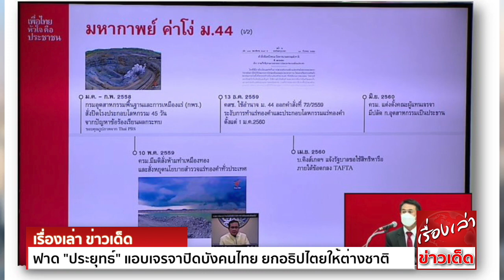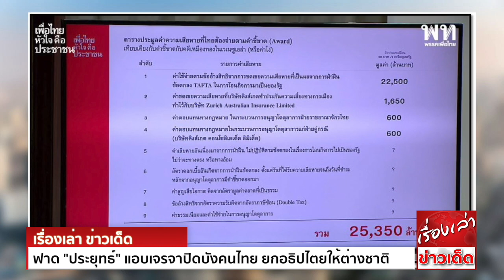โดนแล้ว "หมอชลน่าน" ฟาด "ประยุทธ์" แอบเจรจาปิดบังคนไทย ยกอธิปไตยให้ต่างชาติ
“หมอชลน่าน” อัด "บิ๊กตู่” ยกอำนาจอธิปไตยให้ต่างชาติ กังขาเหตุใดรัฐบาลแอบเจรจาคิงส์เกต ปิดบังคนไทยทั้งประเทศ
“วันนิวัต” อัด “บิ๊กตู่” เอาใจนักท่องเที่ยวทำประชาชนเสี่ยงระบาดรอบใหม่ เผยนักเรียนหวั่นผลข้างเคียงหลังฉีด แนะสร้างหลักประกัน

นายแพทย์ชลน่าน ศรีแก้ว ส.ส.น่าน พรรคเพื่อไทย อดีตรัฐมนตรีช่วยว่าการกระทรวงสาธาณสุข เปิดเผยว่า กรณีที่พลเอกประยุทธ์ จันทร์โอชา นายกรัฐมนตรี ใช้กฎหมายมาตรา 44 ที่72/2559 ของ คสช.
ระงับการทำเหมืองแร่ทองคำ เมื่อวันที่ 1 ม.ค.2560 ส่งผลให้บริษัท คิงส์เกต คอนโซลิเดตเต็ด ลิมิเต็ด บริษัทสัญชาติออสเตรเลีย เจ้าของเหมืองอัครา ผู้รับสัมปทานได้รับความเสียหาย
จนต้องนำกรณีพิพาทเข้าสู่อนุญาโตตุลาการ เพราะคิงส์เกตมองว่า การใช้มาตรา 44 ปิดกิจการเหมืองทอง ไม่ชอบด้วยกฏหมาย

ล่าสุดจากถ้อยแถลงของบริษัท คิงส์เกต เปิดเผยว่า ทางรัฐบาลไทยขอให้ทางบริษัทปกปิดข้อมูล การเจรจาระหว่างรัฐบาลไทยกับผู้แทนของบริษัท ไม่ให้เปิดเผยข้อมูล ขอให้ปิดเป็นความลับ
จนกว่าจะถึงวันที่ 31 ตุลาคม 2564 เพราะอะไรรัฐบาลถึงแอบไปเจรจากับทางบริษัทคิงส์เกต โดยไม่ยอมเปิดเผยข้อมูลกับพี่น้องประชาชนคนไทย ทั้งๆที่ประชาชนเจ้าของประเทศต้องรับผิดชอบ
แทนพลเอกประยุทธ์ ในกรณีที่คำพิพากษาออกมาว่า ไทยแพ้ พลเอกประยุทธ์ตั้งใจโยนภาระให้คนไทยทั้งประเทศรับผิดชอบแทน

นายแพทย์ชลน่าน กล่าวด้วยว่า หากไทยแพ้ ประเทศไทยไม่ต่างจากการสูญเสียอำนาจอธิปไตยบนแผ่นดิน เพราะรัฐบาลต้องยกที่ดินให้บริษัท คิงส์เกต สามารถเข้ามาหาประโยชน์
โดยไม่เป็นไปตามกฎหมาย เป็นเหมือนสภาพบังคับ นอกเหนือจากข้อพิพาททั้งสองฝ่าย ประเทศไทยจะเสียหายมูลค่ามหาศาล แม้จะเป็นการประนีประนอม แต่ก็จะเท่ากับการเอาสมบัติชาติและประชาชน
ไปชดใช้ความผิดพลาดของพลเอกประยุทธ์ และ คสช. หรือแม้แต่ถ้าอนุญาโตตุลาการชี้ขาดว่า ทางการไทยเป็นฝ่ายพ่ายแพ้ ประชาชนไทยจะต้องเป็นผู้ร่วมกันชดใช้ ซึ่งก็ไม่ใช่พลเอกประยุทธ์
ที่จะต้องเป็นผู้ชดใช้

“ พลเอกประยุทธ์และคณะรัฐมนตรี พยายามที่จะเลี่ยงตอบคำถามดังกล่าว เพราะพลเอกประยุทธ์คิดว่า มีรัฐธรรมนูญ คุ้มครองการกระทำของตัวเอง ซึ่งวิธีคิดเช่นนี้เป็นอันตรายต่อประเทศ
ทำความเสียหายแล้วไม่ยอมรับผิดชอบ หากมีการเปลี่ยนรัฐบาลเป็นรัฐบาลประชาธิปไตย จะนำคดีเหมืองทอง มาดำเนินการต่ออย่างแน่นอน พลเอกประยุทธ์จะลอยตัวเหนือความรับผิดชอบไม่ได้
เรื่องนี้ประชาชนทั้งประเทศไม่ยอมแน่” นายแพทย์ชลน่านกล่าว

ด้าน นายวันนิวัติ สมบูรณ์ ส.ส.ขอนแก่น พรรคเพื่อไทย ในฐานะโฆษกคณะกรรมาธิการการศึกษา สภาผู้แทนราษฎร เปิดเผยว่า จากนโยบายรัฐบาลกำหนดให้เปิดเรียนในโรงเรียนพร้อมกัน
ในวันที่ 1 พฤศจิกายน 2564 ทั้งนี้จากการระบาดของไวรัสโควิดที่รัฐยังไม่สามารถควบคุมได้ มีคนติดเชื้อวันละ 10,000 ราย ชี้ให้เห็นว่า รัฐล้มเหลวในการคุมการระบาดของไวรัส

รัฐบาลได้กำหนดให้มีการฉีดวัคซีนใน 21 จังหวัดในพื้นที่สีแดง โดยจัดการฉีดวัคซีนไฟเซอร์ รัฐบาลควรที่จะขยายกลุ่มเป้าหมาย โดยการฉีดวัคซีนให้กับกลุ่มนักเรียนสายอาชีพ
ทั้งปวช.-ปวส. ไปจนถึงมหาวิทยาลัยเพิ่มด้วย เพราะมีเป็นความจำเป็นเช่นกัน หน้าที่ของรัฐคือจัดหาวัคซีนคุณภาพให้กับกลุ่มคนเหล่านี้ ไม่ควรไปบังคับให้ฉีดวัคซีนที่รัฐจัดให้
ซึ่งหลายคนยังไม่เชื่อมั่นในประสิทธิภาพของวัคซีน อยากถามพลเอกประยุทธ์ ว่า คนไหนฉีดได้เข้าเรียน แล้วนักเรียนที่ไม่ฉีดจะมีสิทธิเข้าเรียนหรือไม่ รัฐบาลต้องชัดเจนในการแก้ปัญหาเรื่องนี้
อย่าโยนภาระให้โรงเรียนหรือผู้ปกครอง

นายวันนิวัติ กล่าวด้วยว่า นอกจากนี้นักเรียนหลายพื้นที่ โดยเฉพาะกลุ่มนักเรียนชายหลายคน ยังคงกังวลกับผลข้างเคียงของวัคซีน โดยเฉพาะนักเรียนชายพบว่าเกิดปัญหาคือ
อาการกล้ามเนื้อหัวใจอักเสบ ถือเป็นปัจจัยหลักที่ส่งผลให้ ไม่กล้าฉีดวัคซีนที่รัฐบาลจัดหาให้ รัฐบาลไม่เคยสร้างความเชื่อมั่นในวัคซีนให้กับประชาชนได้เลย รวมทั้งหากมีผลข้างเคียง
ก็ไม่ได้รับการเยียวยาจากรัฐ เพราะจะอ้างว่าเกิดจากโรคส่วนตัว รัฐอยากให้ฉีด ต้องไม่ปฏิเสธความรับผิดชอบหากเกิดปัญหาหลังการฉีดวัคซีน

“พลเอกประยุทธ์ จันทร์โอชา นายกรัฐมนตรี เลือกที่จะสร้างความเชื่อมั่นให้กับนักท่องเที่ยว เพื่อให้เอื้อกับนโยบายเปิดประเทศ ที่พลเอกประยุทธ์ประกาศไว้ โดยเอาชีวิตของประชาชน
ไปเสี่ยงกับการระบาดรอบใหม่หลังเปิดประเทศ ทั้งๆที่การฉีดวัคซีนให้ประชาชน รัฐบาลควรทำตั้งนานแล้ว แต่ไม่ทำ พลเอกประยุทธ์ไร้ความรับผิดชอบไม่สามารถจัดหาวัคซีนให้ประชาชน
สุดท้ายเบี่ยงประเด็นโดยการเปิดประเด็นใหม่ เพื่อกลบรอยแผลที่ตัวเองสร้างไว้” นายวันนิวัติ กล่าว